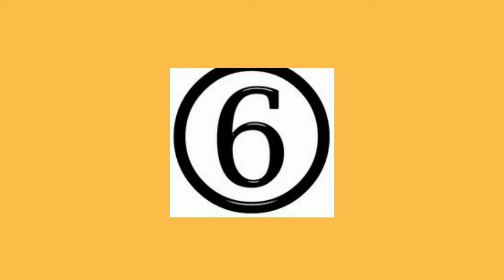தமிழ் சினிமாவின் மொட்டை தலை நடிகர்கள்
Tamil cinema's head shave actors